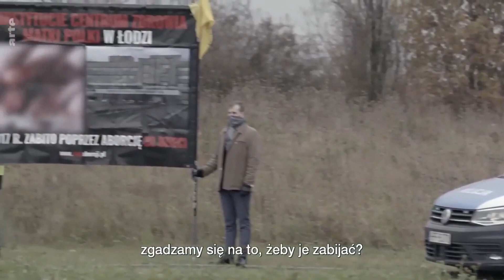Na Wspak - Jarosław Kowal - Konrad Szołajski - odc. 95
POWTÓRKA
Jarosław Kowal – executive manager z kilkunastoletnim doświadczeniem w zarządzaniu w globalnych korporacjach, także coach. Członek zarządu Koalicji Ateistycznej i jej Rzecznik Prasowy.